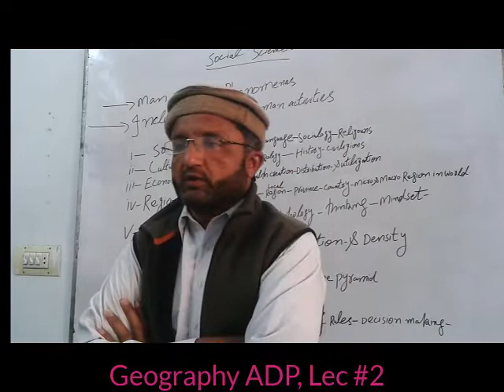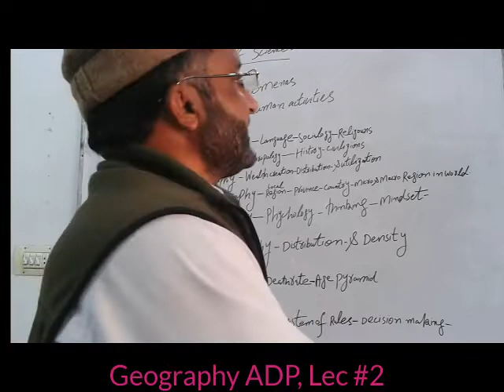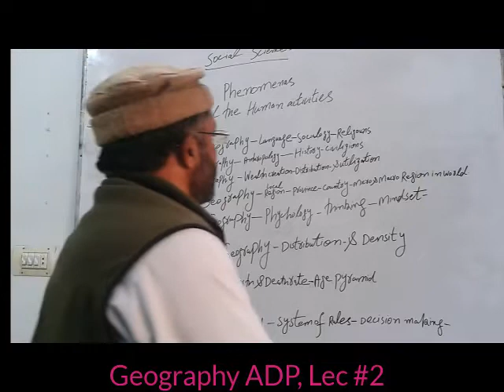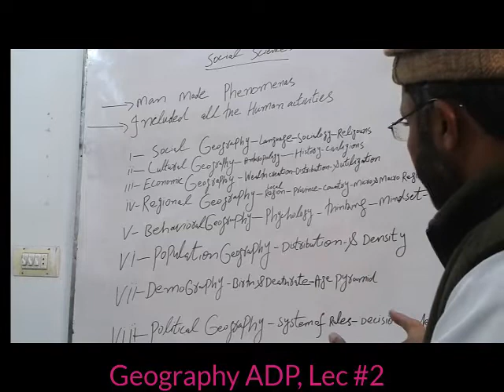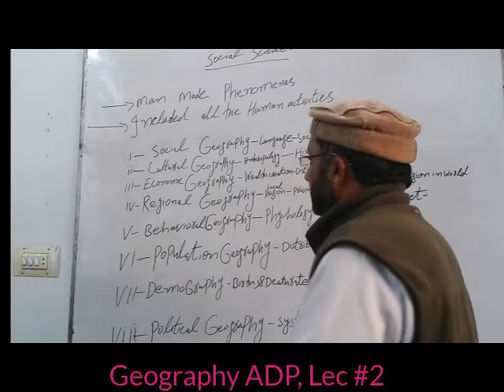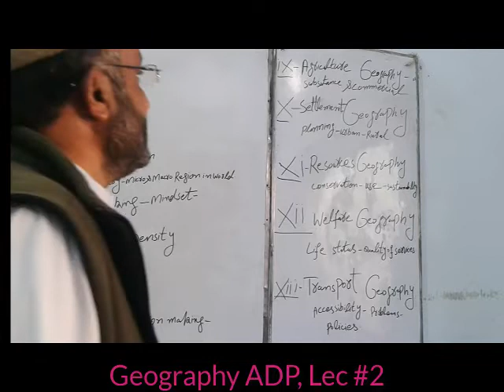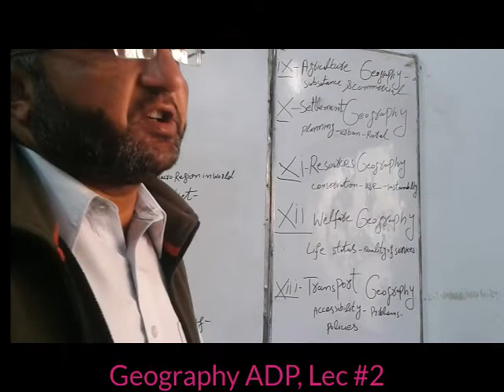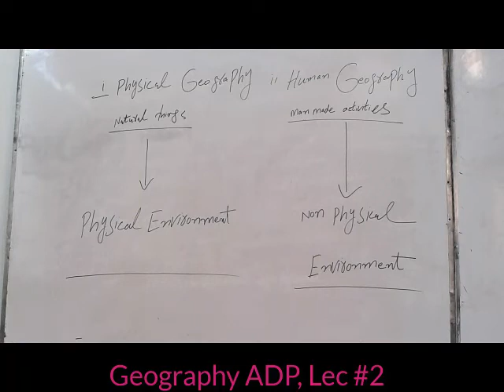Scope & Branches of geography || ADP Lec 2